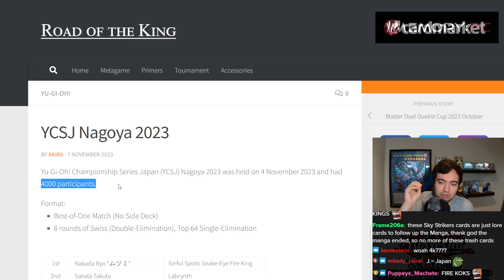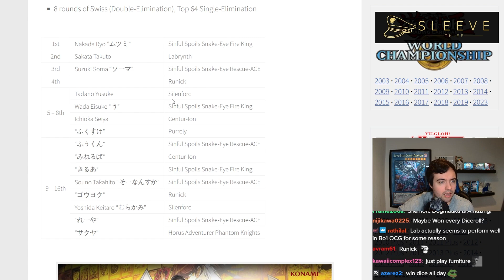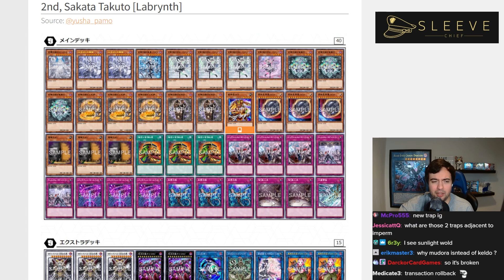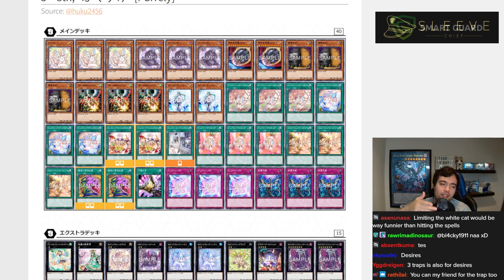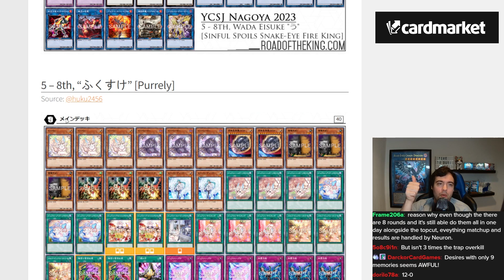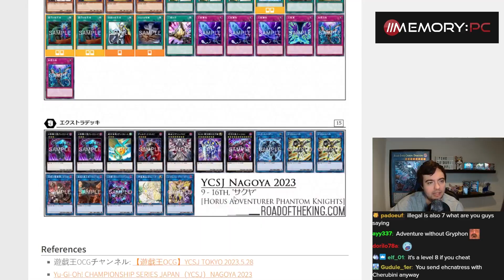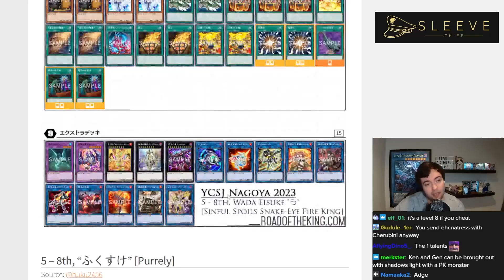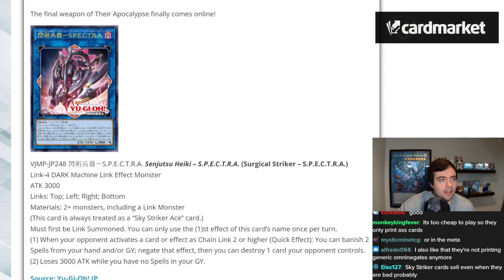They just had a YCS in Japan with 4,000 Players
[Streamed Live on 7th November, 2023]